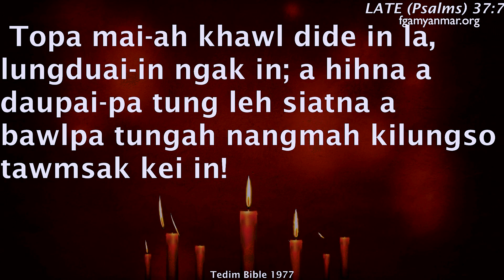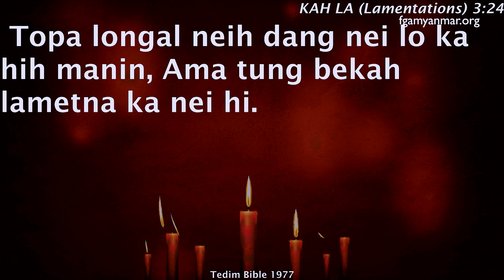Rev. Khen Kip | Topa zia ngak hithiat ni | December 15, 2019 - Z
Zomi Service [December 15, 2019]
Speaker - Rev. Khen Kip